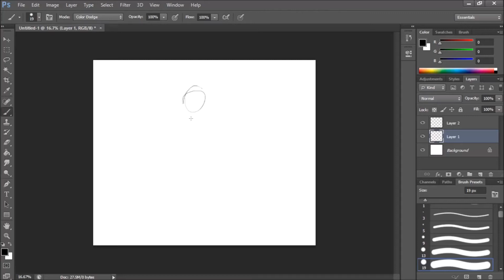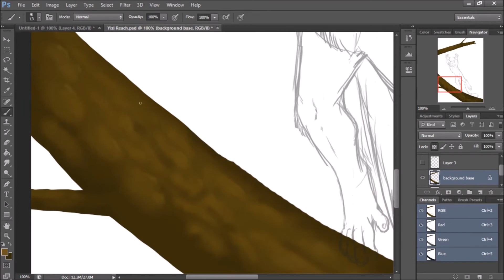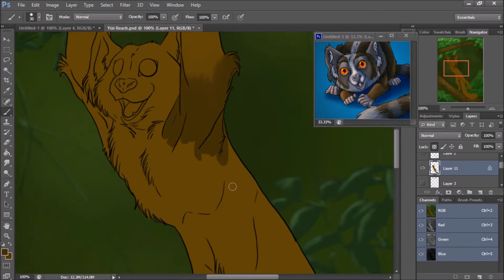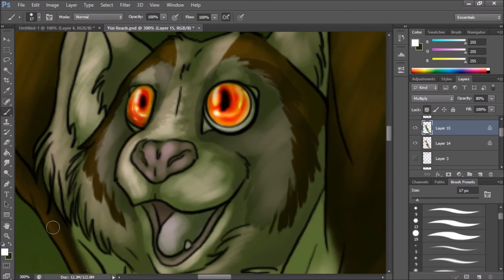Speed Paint: Jump for It!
All together, about 12 hours or so of work compressed into 4 minutes. Wanting to expand my knowledge and skill and improve on  various techniques so I tinkered with a background. Here's a time lapse of a painting "Jump for It!" that I just finished up of my favorite Tree Squeak, Yizi!

Her favorite things are french toast and bath time.